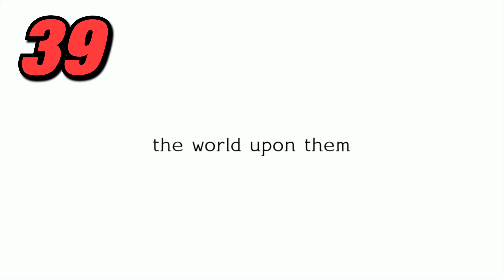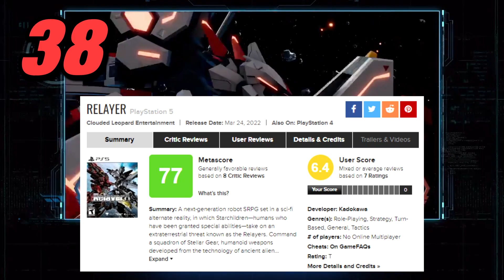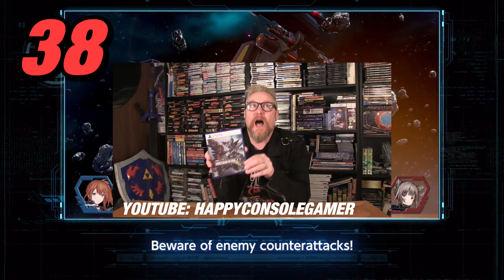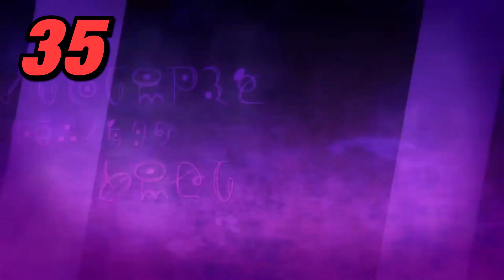Ranking Every Game I Played in 2022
Timestamps:
00:00 Intro
01:04 39
03:07 38
04:33 37
06:58 36
08:39 35
09:44 34
10:56 33
12:11 32
12:58 31
13:52 30
14:42 29
15:20 28
16:59 27
18:07 26
19:15 25
20:10 24
20:46 23
21:25 22
22:16 21
23:59 20
25:16 19
26:45 18
27:47 17
28:39 16
29:38 15
30:33 14
31:34 13
32:32 12
33:41 11